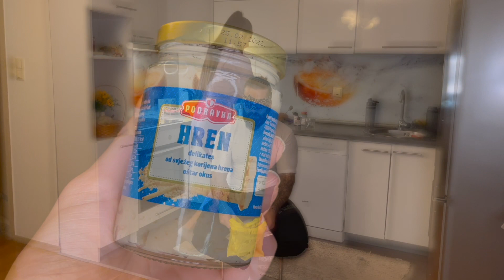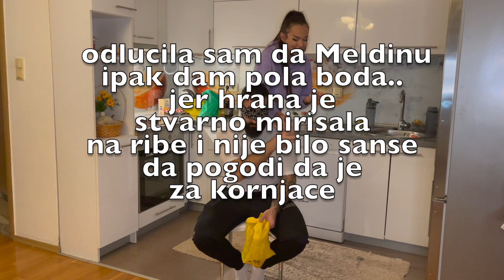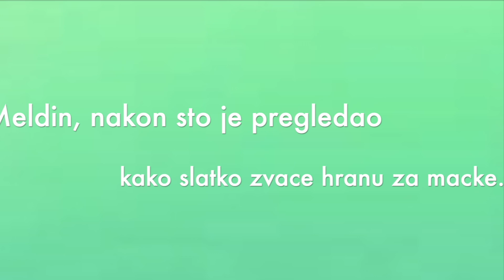Pogađanje namirnica/gadna hrana *Meldin povraća!!!*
Mr&Mrs Zimic

POGLEDAJTE NAS ZADNJI VIDEO!